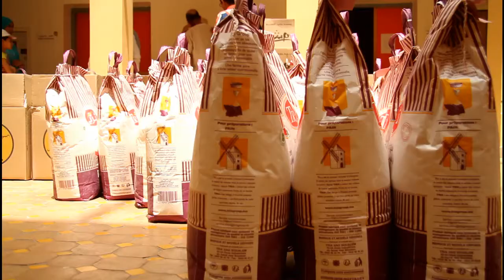خالد إزوار يشرف على توزيع قفة رمضان على الحتاجين بالقنيطرة